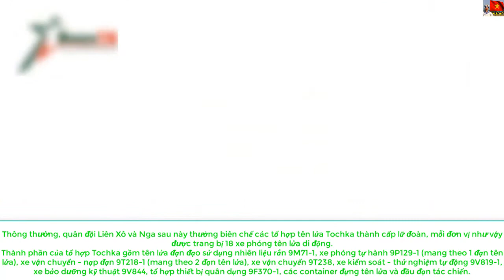Tổ hợp tên lửa đạn đạo OTR-21 Tochka - "Dấu chấm hết'' của Nga đáng sợ như thế nào?